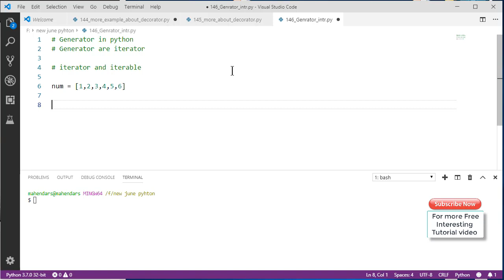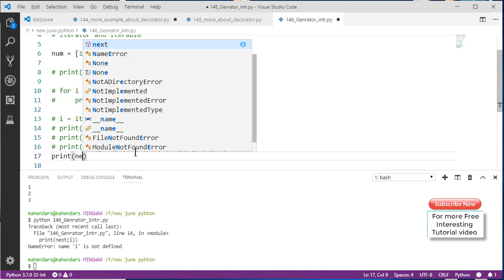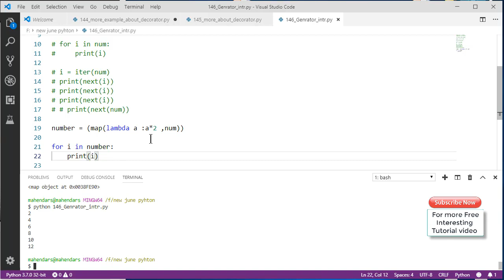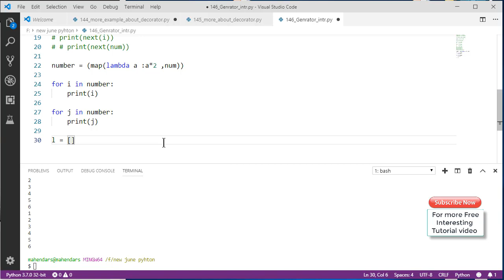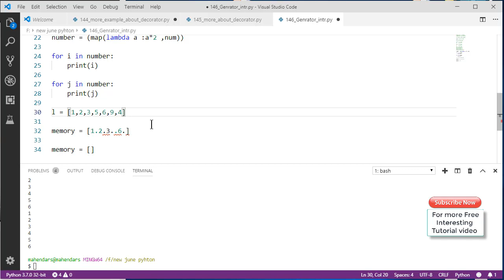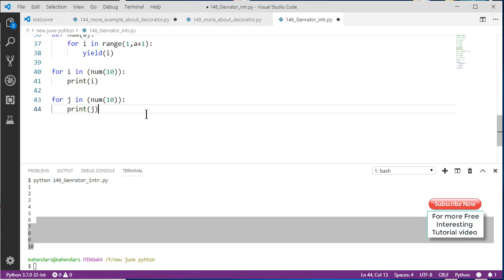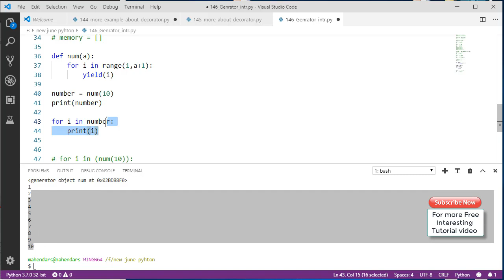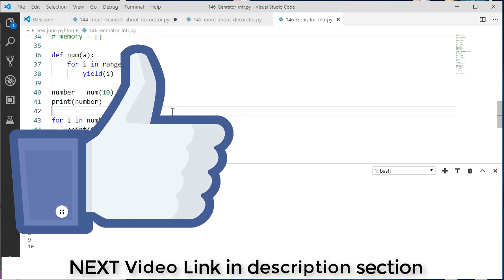#146 What is Generator in python how to use // Complete Python tutorial(2020)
Previous Video :-